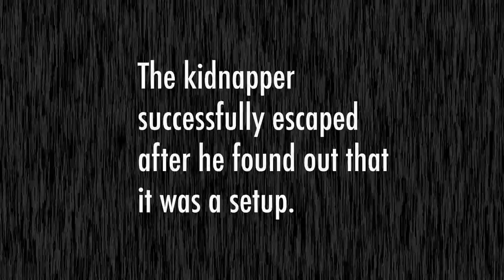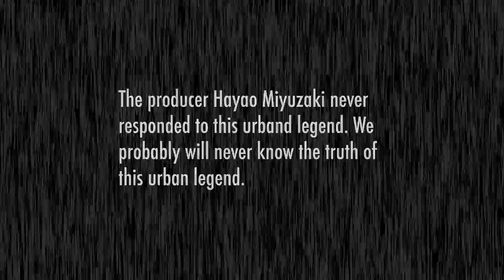Art Center Motion 1 Final